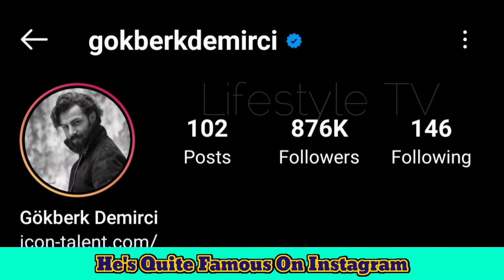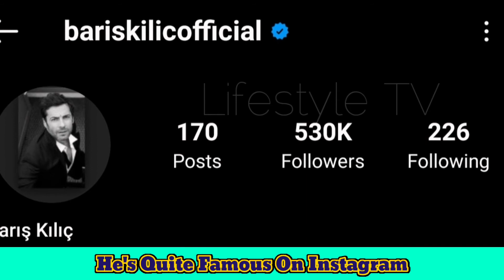Gökberk Demirci VS Barış Kılıç Comparison, Biography, Net Worth, Age, Girlfriend, Height & Weight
Gokberk Demirci VS Barıs Kilic Comparison 2021, Lifestyle, Biography, Net Worth, Age, Girlfriend, Height & Weight

Barış Kılıç was born on February 21, 1978 in Malatya Arguvan. He completed his education at Istanbul University, Department of Economics. In 2004, he played the character of Mert in the TV series All Children, and had his first acting experience.

Barış Kılıç, who took part in productions such as Leylan, Give Up Heart, Enemy in the Mirror, Sakarya Fırat, Named Feriha, Hello Life, the Tulip Era and the War of the Roses, now gives life to the character of Kaya Ekinci in the Forbidden Apple series, which is broadcast on FOX TV screens.

Gökberk Demirci (born 20 October 1989) is a Turkish actor known actes on Yemin (2019), Hayatımın Aşkı (2016), and Arka Sokaklar (2012).

He took acting lessons in Cengiz Küçükayvaz theater.

Gökberk Demirci, who started his acting career with a minor role in the TV series, Bir Zamanlar Osmanlı: Kıyam (2012), is playing the lead actor in the TV series Yemin as Emir produced by Kanal 7.